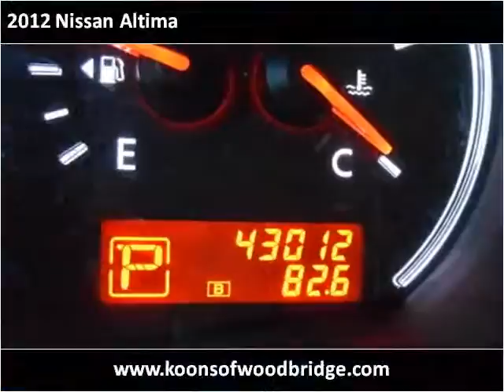2012 Nissan Altima Used Cars Woodbridge VA